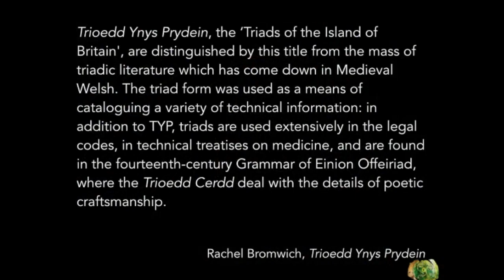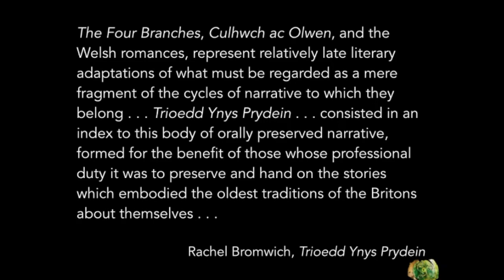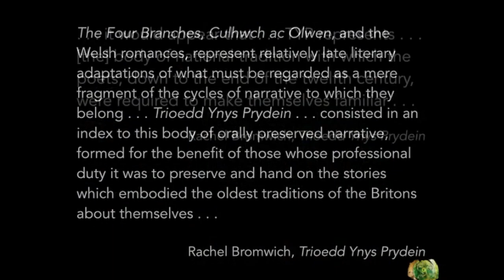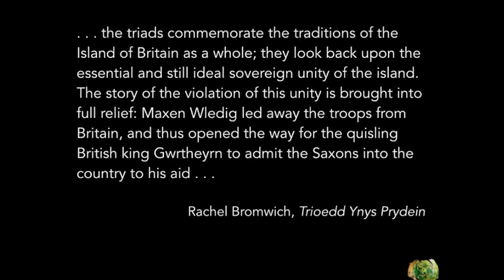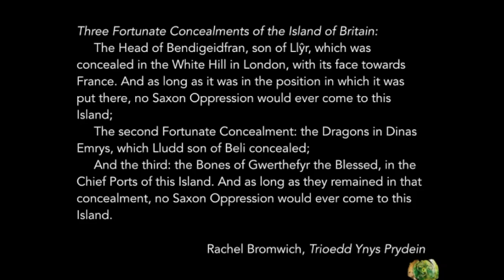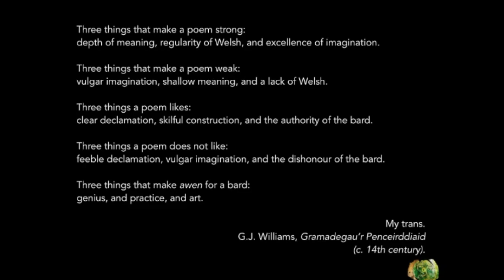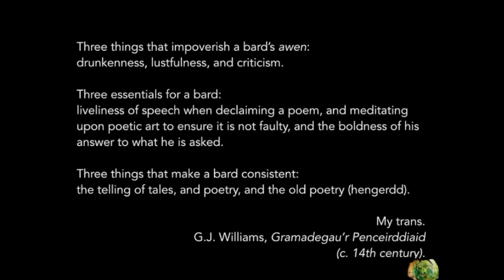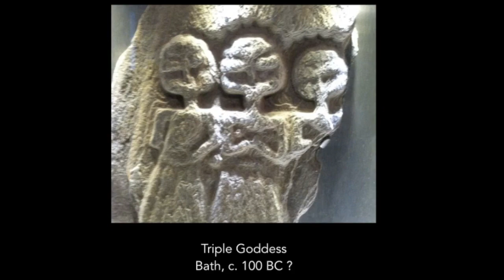The Welsh Bardic Triads with Dr Gwilym Morus-Baird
The Welsh Bardic Triads ('Trioedd Ynys Prydein') provide an index to the oral storytelling tradition of medieval Wales. They were used by bards across the centuries not only to help them remember the vast network of traditional myth and lore, but also to present a distinct vision of the ancient past.